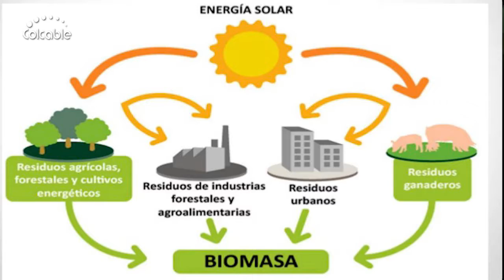JORGE ENRIQUE CARDOSO Director General Cortolima Puritv